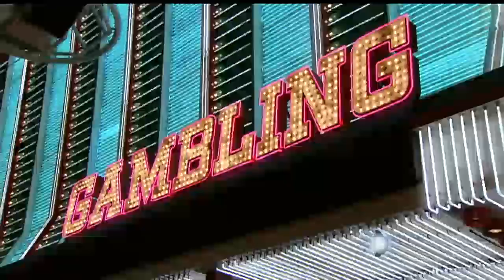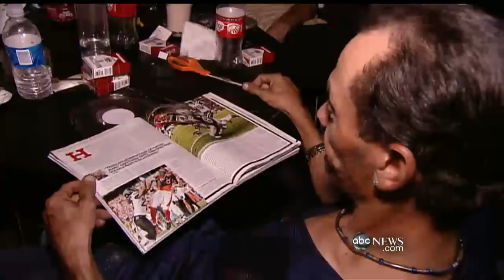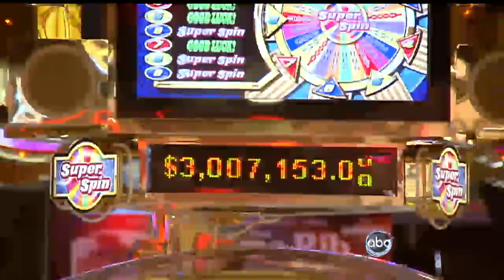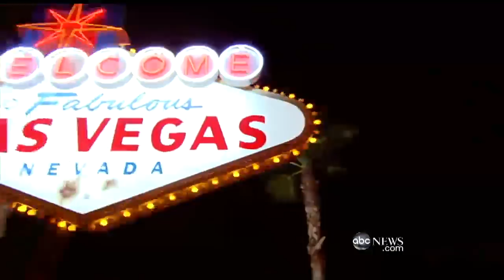The Tunnel People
A dark labyrinth that's home to people "under" Las Vegas.